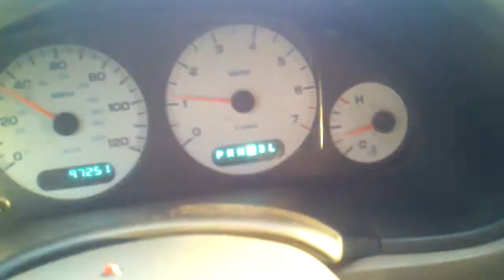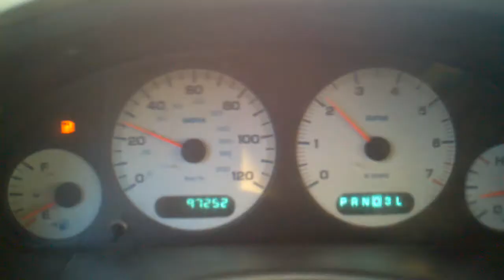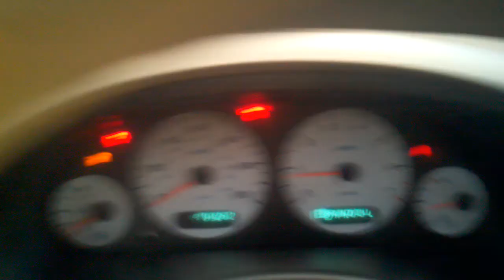2002 Chrysler voyager after complete transmission overhaul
A604 transmission and the v6 3.3 engine
still smokes a little needs valve cover gaskets